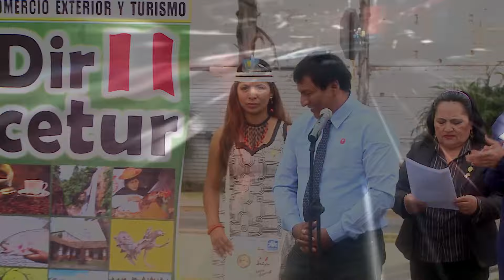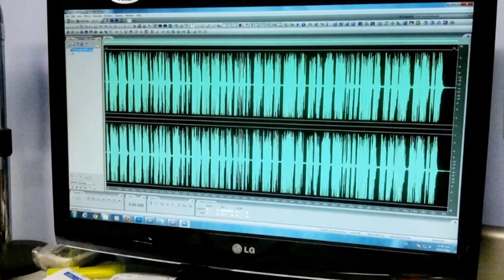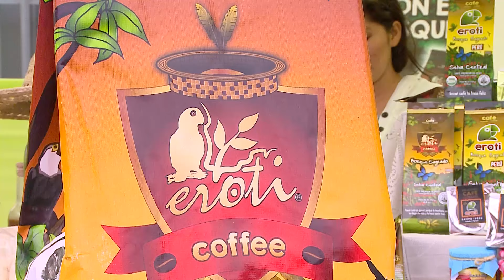Peru Junin Destino Festivo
Creatividad Virtual presente en esta fiestas patrias donde la Región Junin también se viste de la blanco y rojo y nos invita a todo el Perú y el Mundo a visitarlos , tiene muchas diversidad que ofrecer en los que es sierra y Selva.